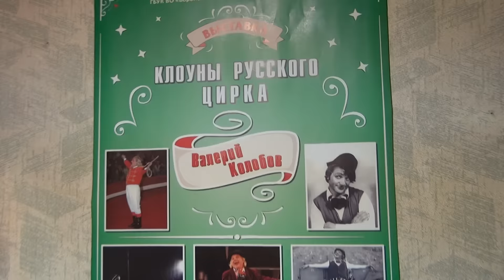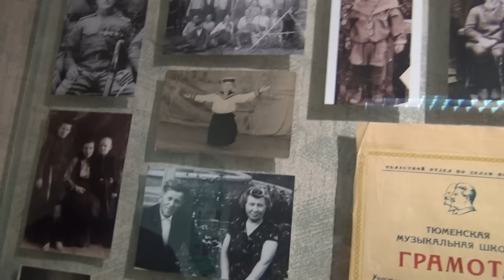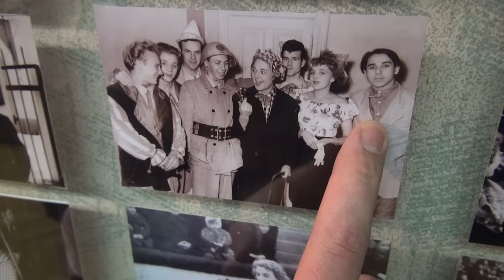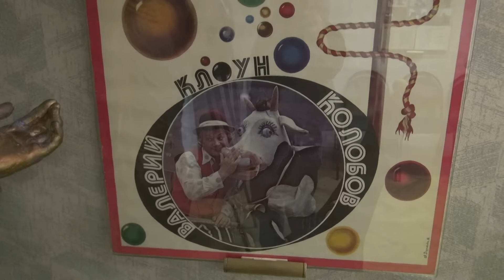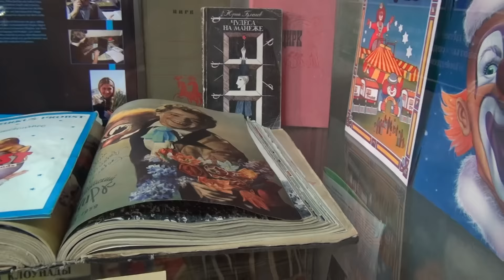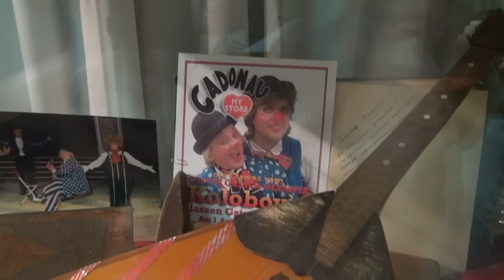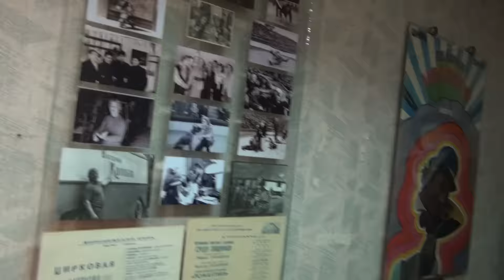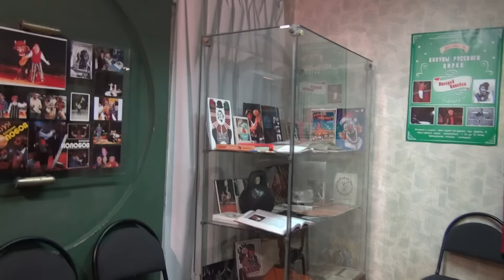Выставка памяти Валерия Колобова (2016)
Выставка памяти Валерия Колобова в помещении дома-музея Анатолия Дурова в Воронеже.
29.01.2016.